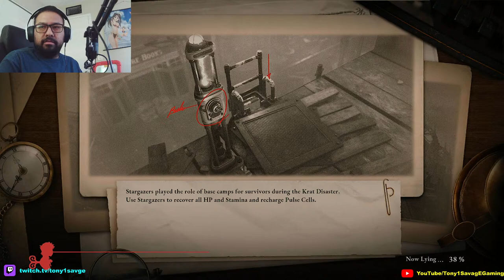Tony Play's - Lies of P - Part 5 - The Cathedral Church